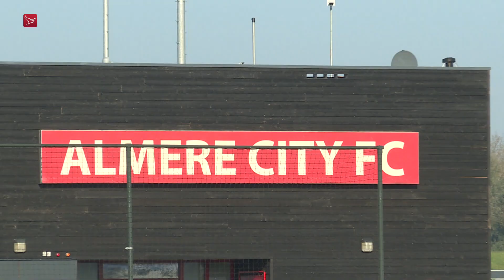Almere City FC tegen MVV op jacht naar eerherstel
De profs van Almere City FC gaan vrijdagavond in Maastricht tegen MVV op jacht naar eerherstel. De ploeg van trainer Robert Molenaar wil in Limburg de vieze smaak wegspoelen van de uitschakeling eerder deze week in de eerste ronde van de KNVB beker. Go Ahead Eagles was dinsdag in Almere met 3-1 te sterk voor City.